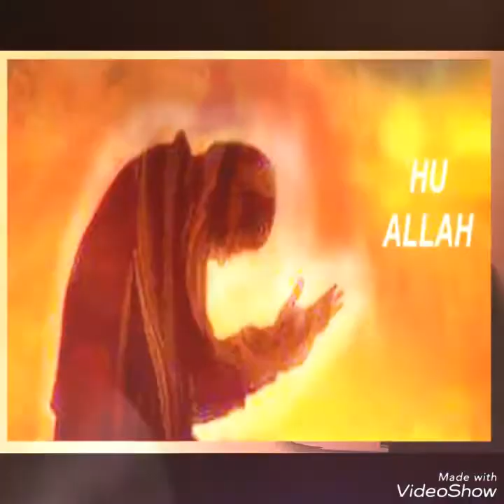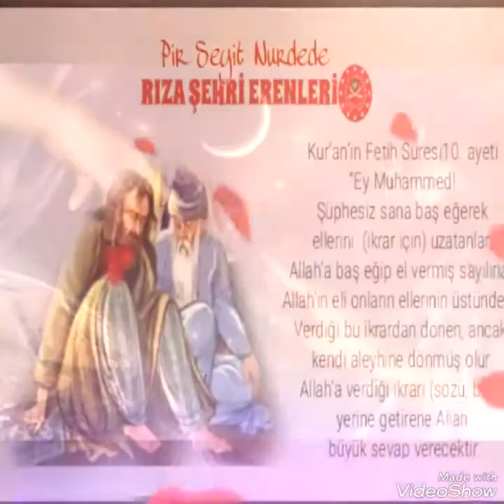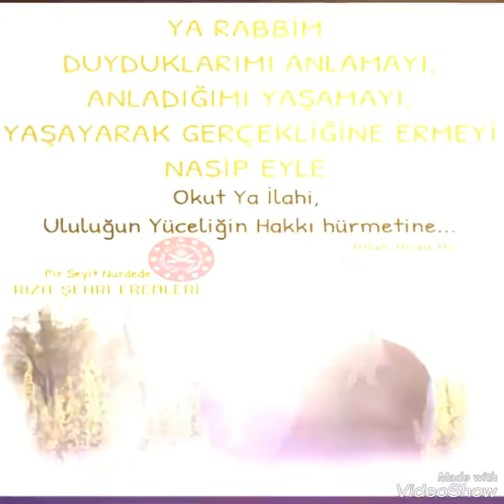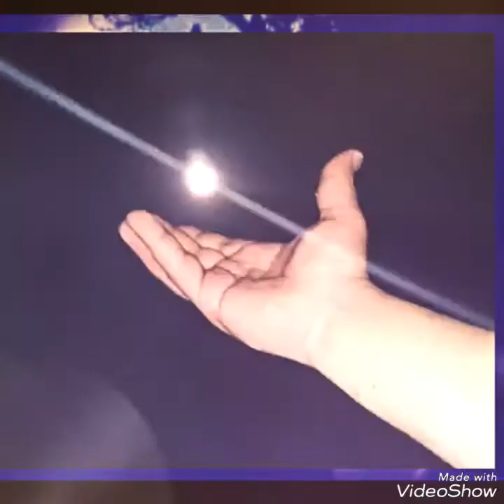Gaflet Uykusundan Uyan ki Rahmet Deryasına Eresin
Gaflet uykusu
Baki Güngör
Baki Dede
Baki Güngör Seyit Nurdedeoglu